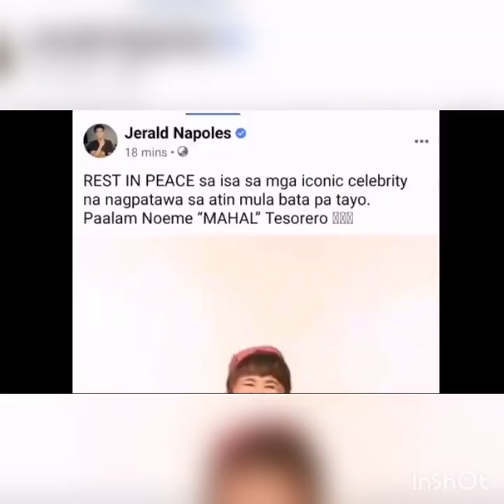REST In PEACE MAHAL | salamat sa pag babahagi ng saya sa aming mga puso